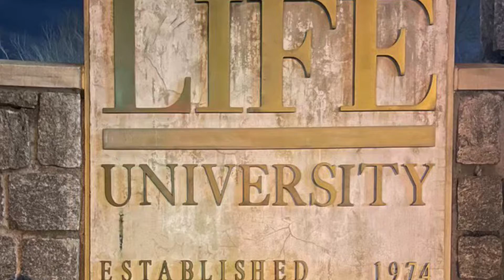A Beautiful Night at Life University, Merietta, GA